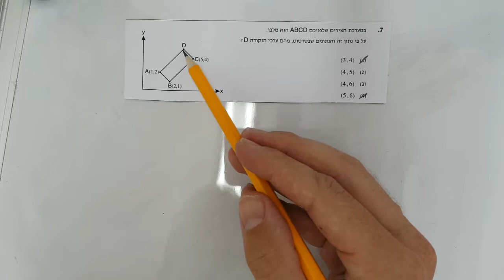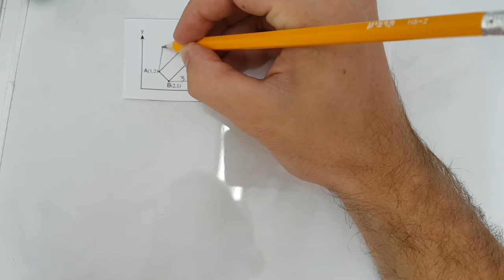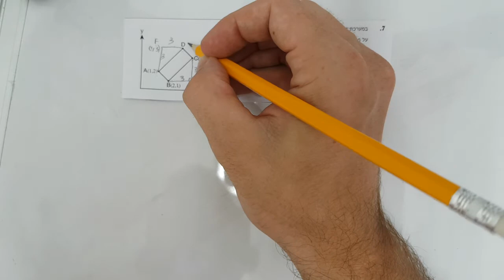בחינת אפריל 2018 פרק 3 שאלה 7